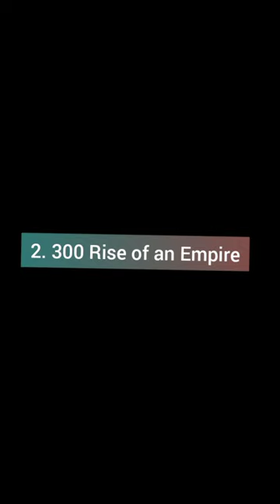MUST WATCH HISTORICAL MOVIES | IN NETFLIX | The Movies King